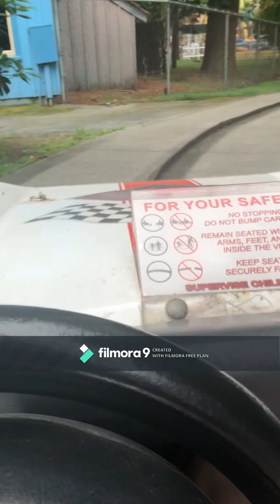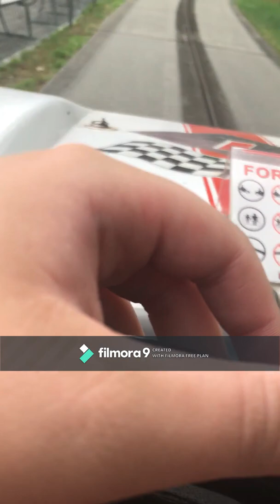Canobie Lake Park Rides